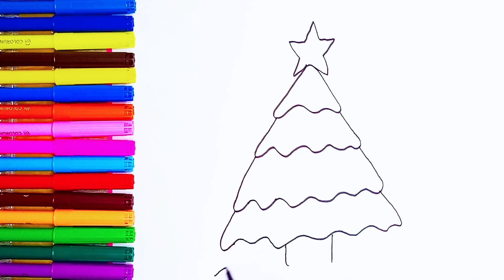Chrismas Tree Drawing, Learning and Drawing for Kids and Toddlers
Welcome to art cave. Today we are drawing Chrismas Tree . In this video you will learn to draw, color your own Tent house step by step with fun and music, let's draw Tent house together.